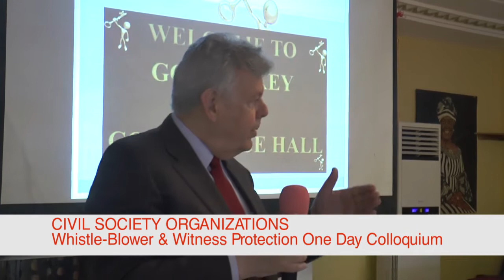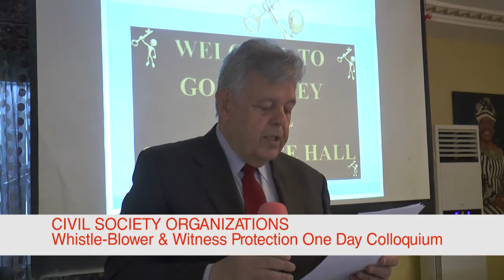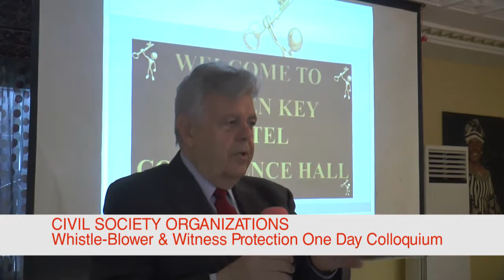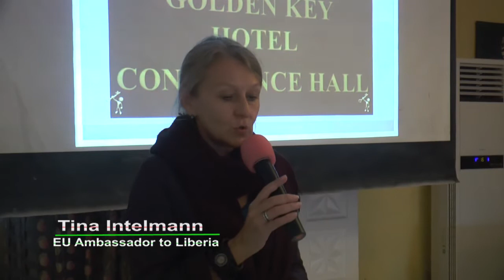LACC, CIVIL SOCIETY ORGANIZATIONS WHISTLE BLOWER AND WITNESS PROTECTION DAY 1 COLLOQUIUM